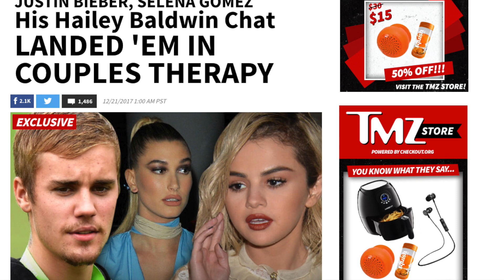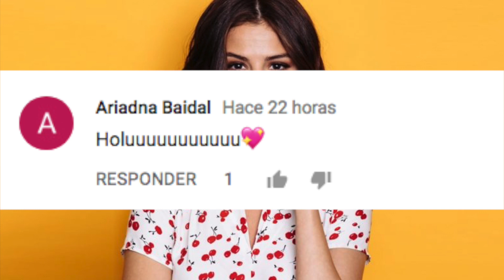HAILEY BALDWIN es LA RAZÓN por LA QUE JUSTIN Y SELENA ESTÁN TOMANDO TERAPIA de PAREJA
3.- SIGUENO EN NUESTROS FACEBOOK